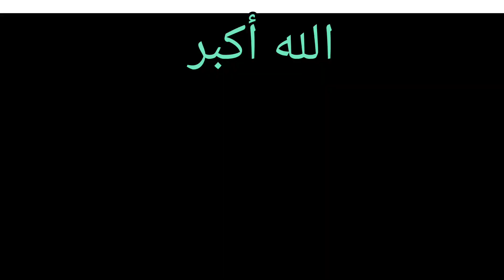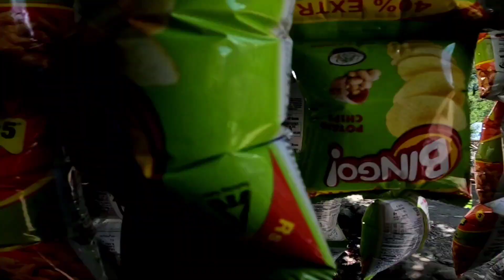Covering hot water spring in marwah | tata pani | warwan valley ep2.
In this video, I’ll show you   my daily vlogs ⛺ in kashmir here  in this video  is all about  student life in kashmir

  Here I got some  funny and crazy reaction  { this video is just for entertainment } BE MY FRIEND on

} 📸Add me on Instagram: {shakoor_khan 1}
 🐦Add me on Twitter: {shakoor

   Hope you all will  like my video keep supporting   need your support
  Like our video share our video